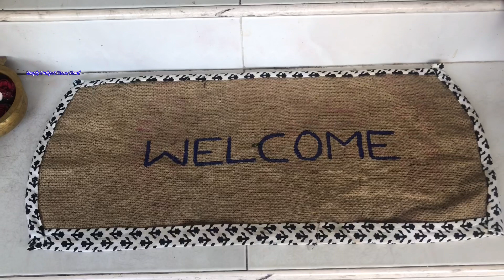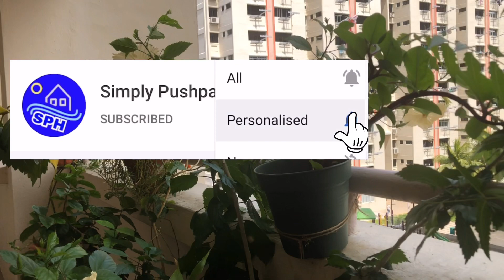Mini front garden tour in Tamil/garden tour in Tamil/front garden tour/ terrace garden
In this video we will see mini tour of this garden. I shared some tips for diy and nature fertiliser.